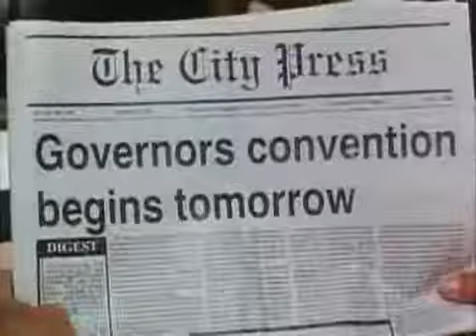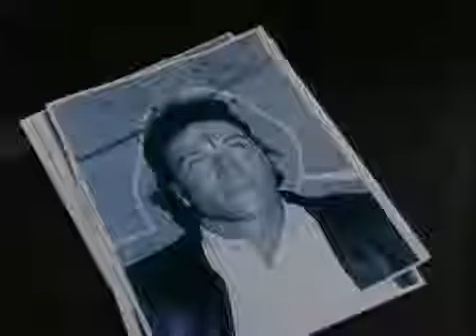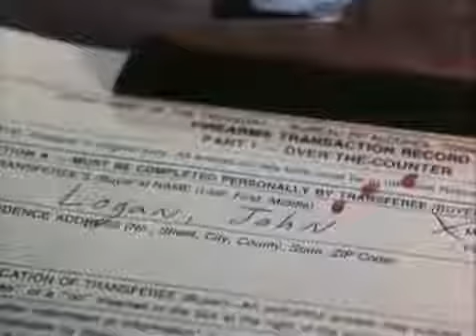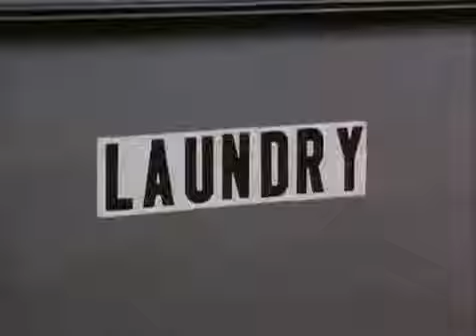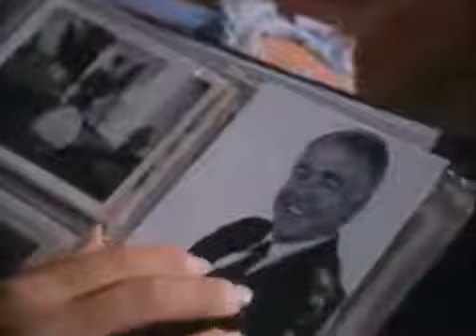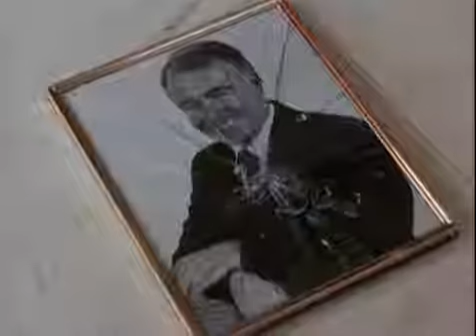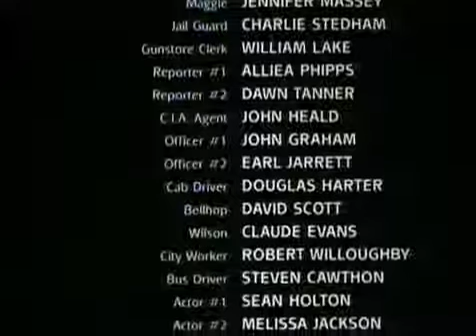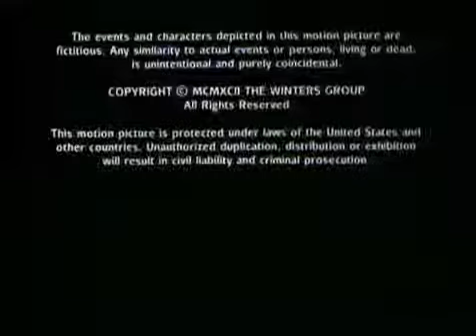"В ЦЕНТРЕ ПАУТИНЫ" БОЕВИК ТРИЛЛЕР КРИМИНАЛ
John Philips teater lærer, gangstere tage Logan morder, der har at dræbe guvernør. FBI agent Morgan foreslår at infiltrere ind i hjertet af mafiaen, som Stephen Moore er the Godfather. Dette er hvor Johns nye liv begynder fuld af sysler, mord og farer.